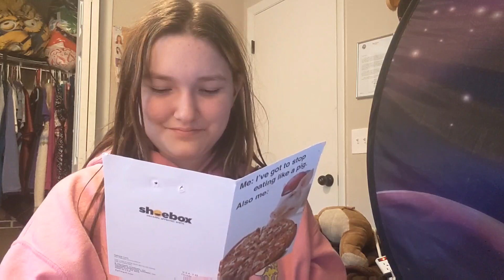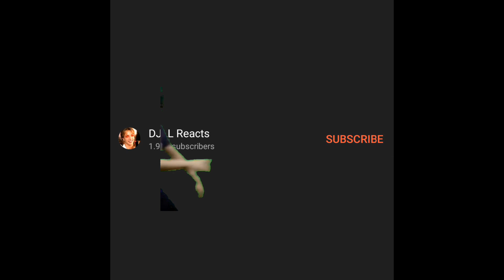Lenix O's 1st YTP?: DJLL Reacts to [YTP] Mr.PP’s Pengas Gets Hacked